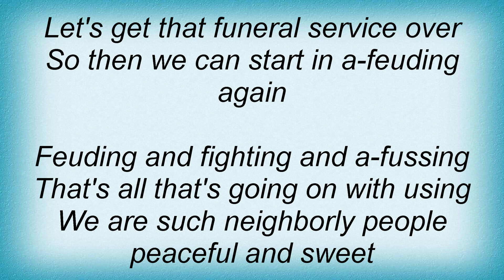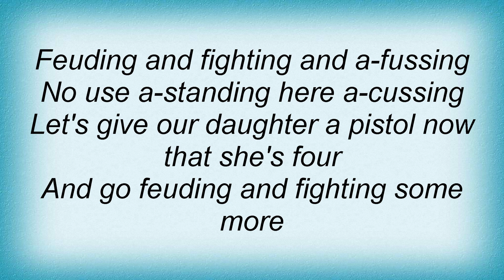Bing Crosby - Feudin And Fightin Lyrics